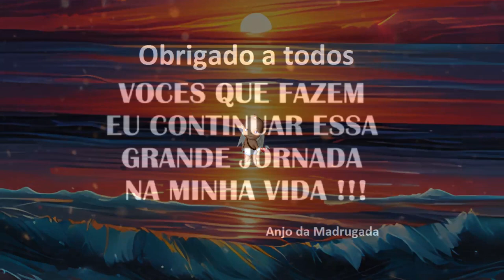Só mais uma vez